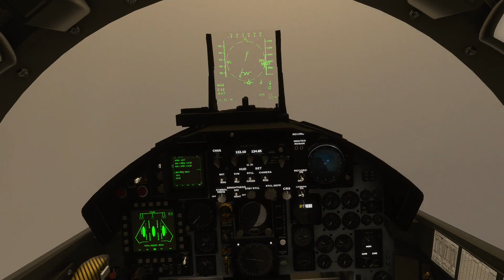FS2020: Flying the F-15D Through the Mach Loop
DC Designs have developed the F-15 Eagle for Microsoft Flight Simulator.
The F15, one of the most iconic and recognizable Jet Fighters in the world, is a new third party add-on from plane developers DC Designs. The package contains four variants of the fighter.  The F-15C, D E and I.

The McDonnell Douglas F-15 Eagle is an American twin-engine, all-weather tactical fighter aircraft designed by McDonnell Douglas (now part of Boeing). Following reviews of proposals, the United States Air Force selected McDonnell Douglas's design in 1967 to meet the service's need for a dedicated air superiority fighter. The Eagle first flew in July 1972, and entered service in 1976. It is among the most successful modern fighters, with over 100 victories and no losses in aerial combat, with the majority of the kills by the Israeli Air Force.

The Eagle has been exported to Israel, Japan, and Saudi Arabia. The F-15 was originally envisioned as a pure air-superiority aircraft. Its design included a secondary ground-attack capability[4] that was largely unused. The aircraft design proved flexible enough that an all-weather strike derivative, the F-15E Strike Eagle, an improved and enhanced version which was later developed, entered service in 1989 and has been exported to several nations. As of 2017, the aircraft is being produced in different variants.

 msfs 2020 flight simulator 2020 tutorial microsoft flight simulator 2020 microsoft flight simulator 2020 trailer